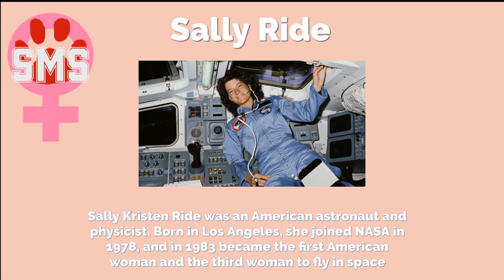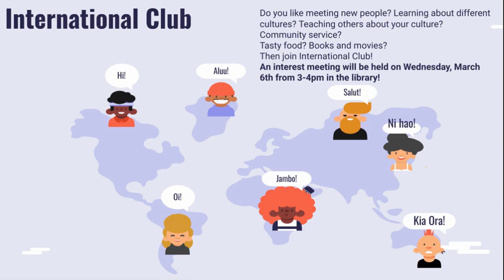SMS News March 04, 2024